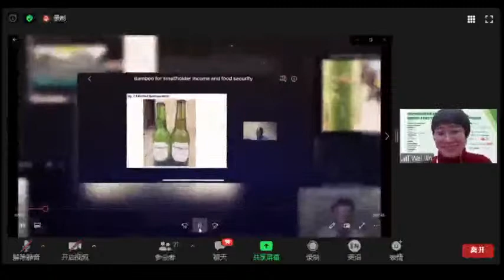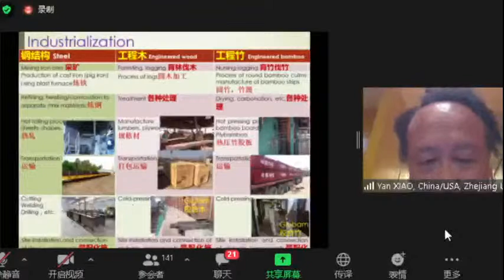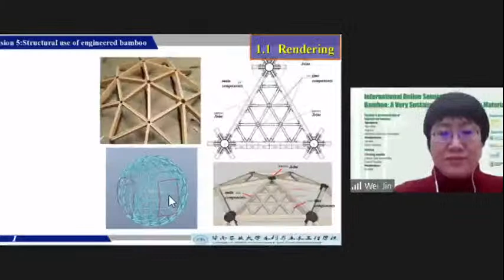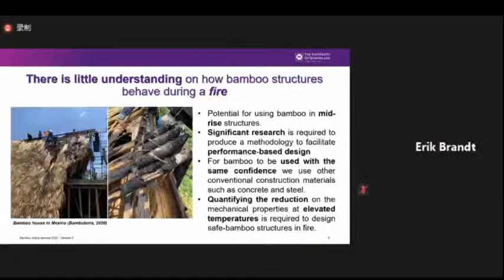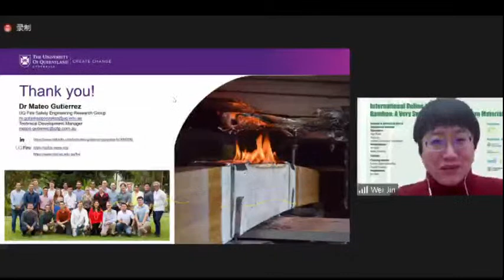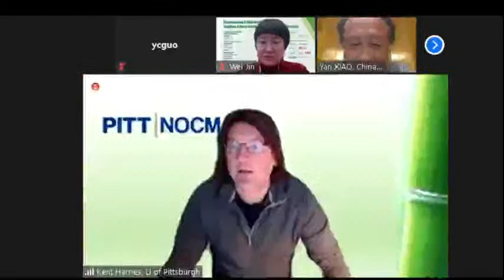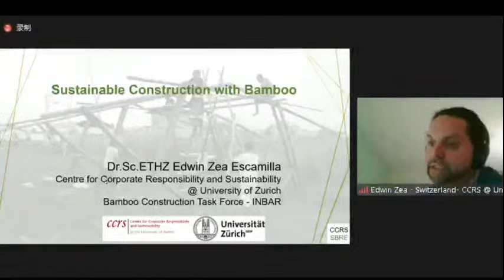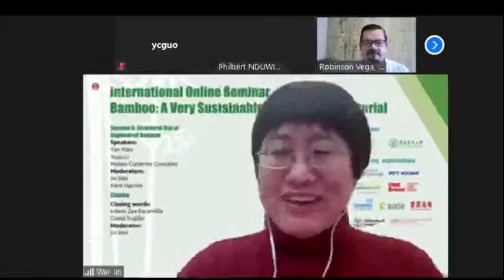Webinar | Structural use of engineered bamboo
Session 5: Structural use of engineered bamboo

Speaker: Yan Xiao, Changjiang and Expert Distinguished Professor at Zhejiang University-University of Illinois Joint Institute

Topic: Development of glued laminated bamboo (glubam) and cross laminated bamboo and timber

In this seminar, extensive research studies by the author’s group on glued laminated bamboo, or glubam, the bamboo-based glulam, will be provided. Research findings indicate that glubam has similar mechanical properties to timber and can be used as substitute to timber-based glulam. Several demonstration projects were also executed exhibiting the suitable constructability of glubam structures. Inspired by the recent advancement of cross-laminated timber (CLT), the author’s group recently is developing cross-laminated bamboo and timber, or CLBT (or CLTB). Tests for manufacturability and mechanical performance of CLBT panels were carried out and the results demonstrate the good behaviour of CLBT as building slabs and panels.

Speaker: Li Yuyu, Professor of South China Agricultural University

Topic: Research and application of new steel-bamboo single-layer reticulated shell structure system

A new steel-bamboo-plastic single-layer reticulated spherical shell, whose bar connected with the steel embedded joint, was designed hanging on a steel truss roof. The tensile, compression and bending test of the bamboo-plastic bar were carried out, and the result shows that the material and the component can satisfy the stress state of the structure. Authors analysed this kind of hanging steel-bamboo-plastic single-layer reticulated spherical shell with the Finite Element Analysis (FEA), studied the reticulated shell elastic stress state and the stress state considering geometrical non-linearity. The paper also analysed the stress on the embedded joint by ABAQUS. The result shows that this kind of structure is safe and reliable, this study can be a reference for design and application of a reticulated shell whose structure is similar to this shell.

Speaker: Mateo Gutierrez Gonzalez, Technical Development Manager in CLTP Tasmania

Topic: Structural response of bamboo during and after fire

The remarkable high strength-to-weight ratio of bamboo and the development of laminated bamboo products has enabled the potential for new bamboo structural applications. However, there is a poor understanding of the behaviour of bamboo structures during and after a fire. Bamboo has been used widely in low-rise constructions where structural integrity during and after a fire does not compromise the life safety of occupants. Nevertheless, if bamboo wants to be used in taller and larger structures, a full understanding of its structural performance during a fire is required. Outcomes of a comprehensive study conducted to understand the mechanical behaviour of bamboo (Phyllostachys pubescens species) at elevated temperatures are presented in this study. Findings from this work show that at 200°C, bamboo retains similar or even higher compressive strength, tensile strength and modulus of elasticity than other comparable materials like timber. Experimental results on the bending capacity of laminated bamboo beams exposed to constant heat fluxes are presented as well. Conclusions from this work provide a good understanding of strength and elasticity reduction of bamboo at elevated temperatures. These results will enable to predict the capacity of laminated bamboo beams during a fire, and they will constitute the basis for designing fire-safe bamboo structures.

Speaker: Edwin Zea Escamilla, Head of Sustainable Buildings and Real Estate, the University of Zurich

Closing words: Sustainable construction with bamboo

Moderators:

Jin Wei: Capacity Building Manager of INBAR

Kent Harries: Professor of the University of Pittsburgh
INBAR Official: